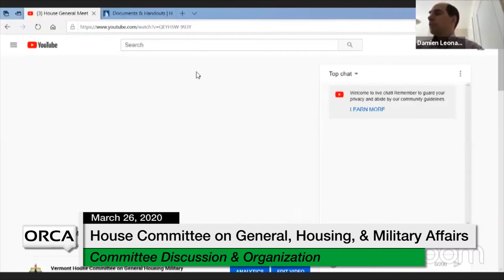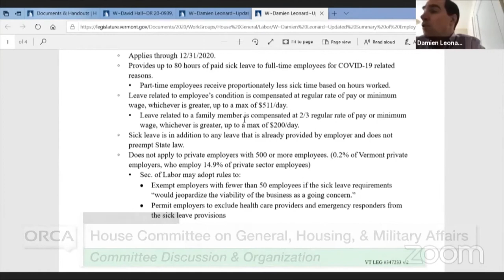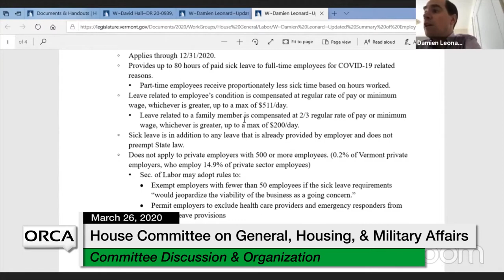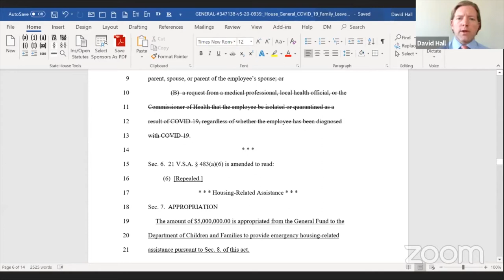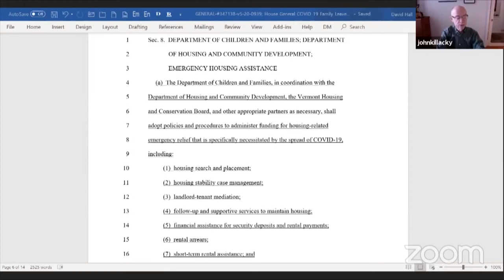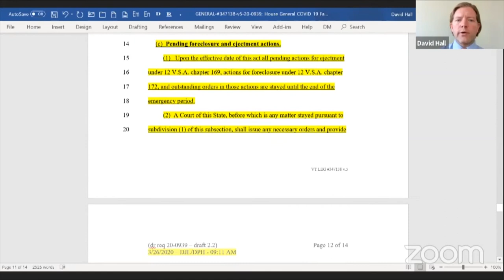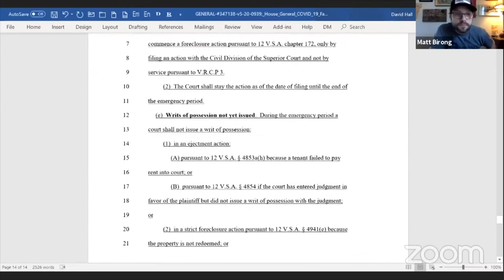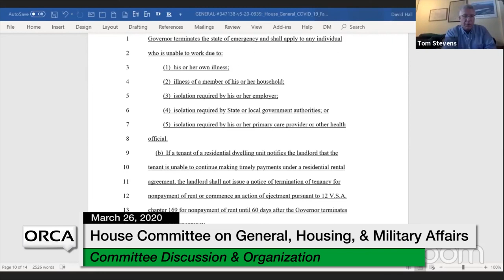Vermont State House - Committee Discussion & Organization 3/26/20